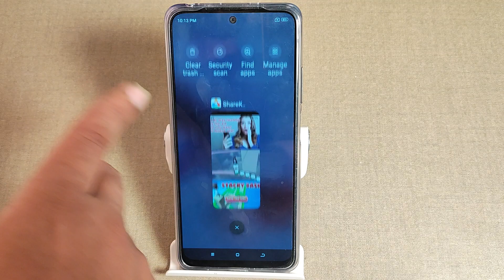How to set text size in REDMI Note 11 pro, text size setting